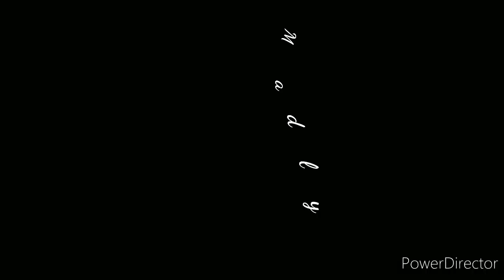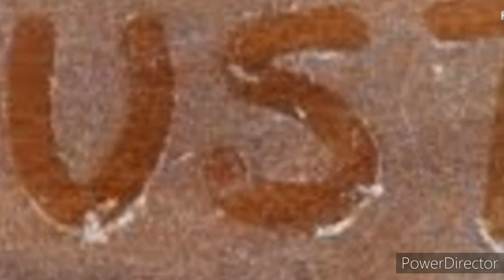சுவாரசியமான விஷியங்கள் 🤔 / Interesting facts / Facts in tamil / உண்மைகள் / Suvarasyamana Vishayam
Suvarasyamana Vishayam for You...
Suvarasyamana Vishayam
interesting information
latest information

This Video is about Unbelievable facts and interesting facts of Human Body. About Ears,  Yawning, Face Mites, Face Dimple, Plam lines, High Heels, Breathing & Drinking.
7 amazing facts
Unbelievable facts about human body
Unbelievable facts about science
Unbelievable facts about body parts
Interesting facts about Human body